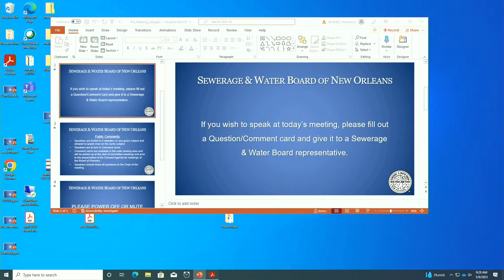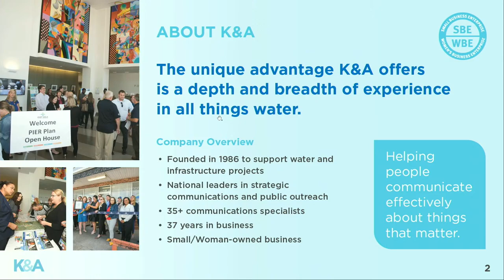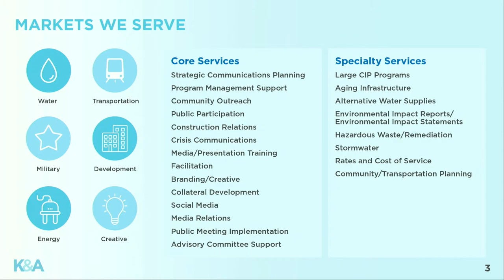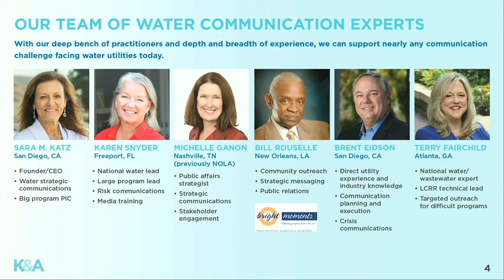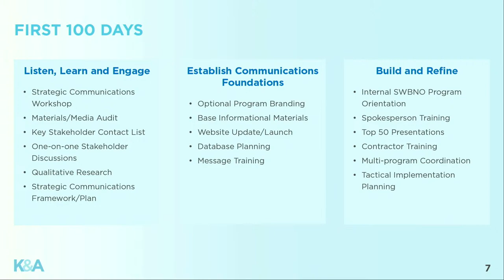Strategy Committee Meeting 05/9/2023